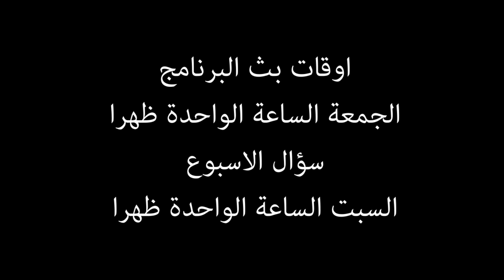شاهد ثروة لاعب برشلونه نيمار 2017 | كشمشة شو | ح12|Money player Barcelona Neymar | cartoon show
تحشيش كرتون عراقي | كشمشة شو | كم هي فلوس لاعب برشلونه نيمار | لقاء حصري مع نيمار cartoon show
كلشي اكو | عدنا
Money player Barcelona Neymar
الحجية تلتقي باللاعب الدولي نيمار وتتحدث عن غرق سفينة المسبار وكندي يتزوج 25 امرأة
نيمار يتحدث عن ثروته..كم تبلغ ثروة نيمار/شاهد ثروة نيمار
نيمار اول مره
cartoon show
Keshmesha (Laughter)
الموقع الالكتروني:
cartoon_show9
حسابنا في تويتر: